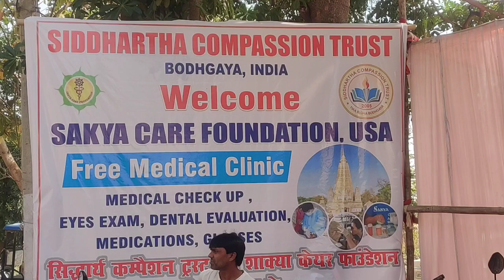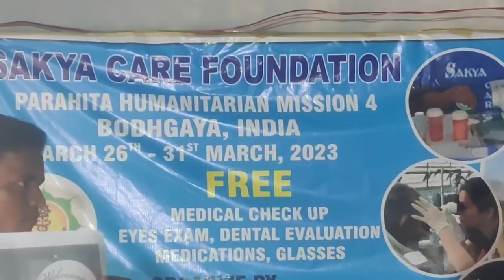Bihar Free Medical Clinic by Sakya care Foundation USA at Siddhartha Compassion Trust Bodhgaya